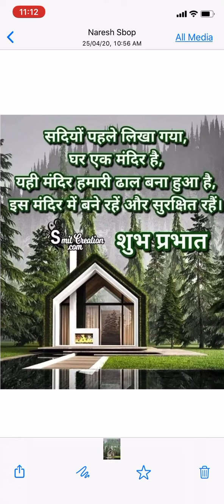So Sad 💓My Anget Hezal feeling pain